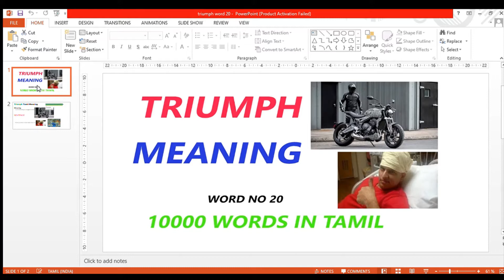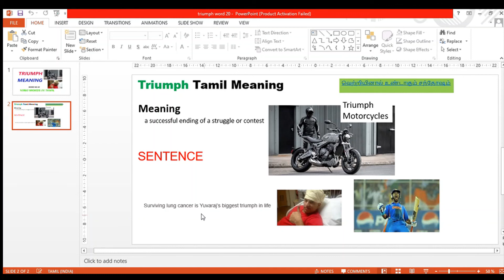Triumph meaning, Triumph meaning with example in tamil, triumph meaning in tamil, define triumph.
word  no 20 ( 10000 words in tamil )
In this video i have explained about, Triumph meaning, Triumph meaning with example in tamil, triumph meaning in tamil, define triumph.
Triumph Tamil Meaning :
வெற்றியினால் உண்டாகும் சந்தோஷம்
Triumph meaning : a successful ending of a struggle or contest
triumph in sentence.
Surviving lung cancer is Yuvaraj’s biggest triumph in life